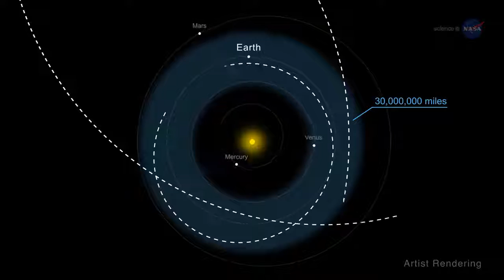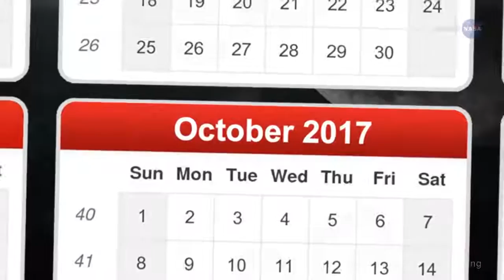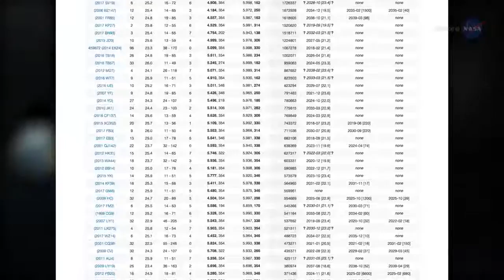The International Asteroid Hunt. (Very Interesting)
NASA are closely monitoring any potential threats to Earth in the form of Asteroids. (What do you guys think about this topic?)